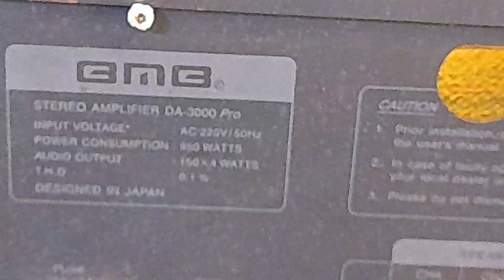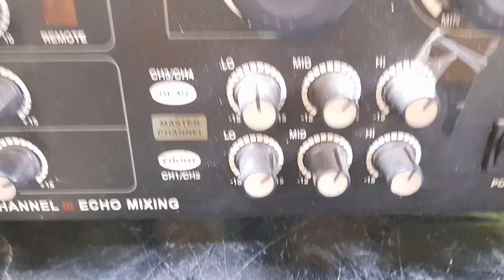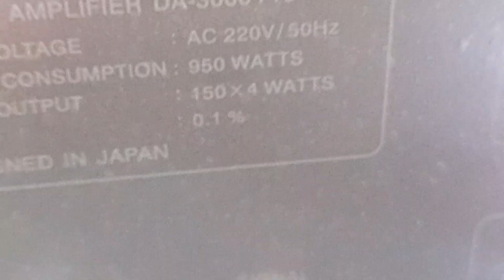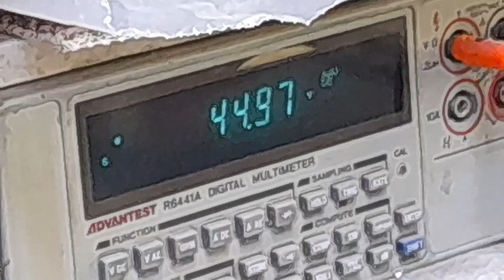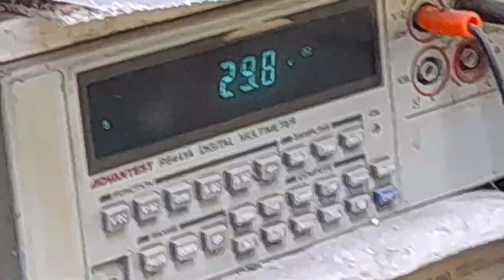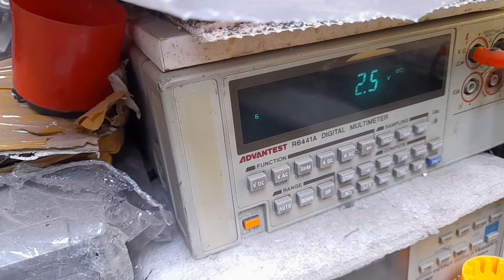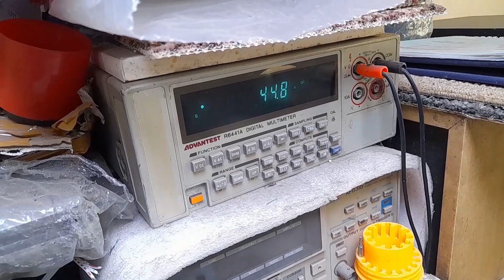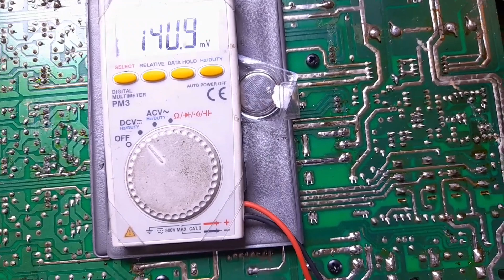TRAFO 10A 35CT ,POWER 4 CHANEL ? SERVIS AMPLIFIER BMB, RELAY CETAK CETOK ??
Di video ini  channel DUNIA SERVIS ELEKTRONIK  membagikan cara servis elektronik audio video
Cara servis AMPLIFIER BMB DA3000 PRO kerusakan Relay cetak cetok  ,dan speaker kadang bunyi kadang tidak ,dengan memperbaiki  bagian driver powernya ,
Cara pengukuran aktif DCO ,cara pengukuran aktif VCC OUTPUT
Terima kasih